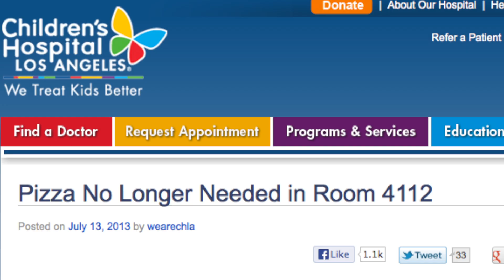Little Cancer Patient Deluged with Pizzas via Internet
A playful note on a hospital room window lead to more than 20 acts of pizza kindness for a two-year-old cancer patient. Gillian Pensavalle (@GillianWithaG) explains.